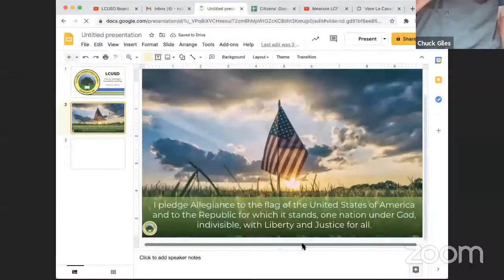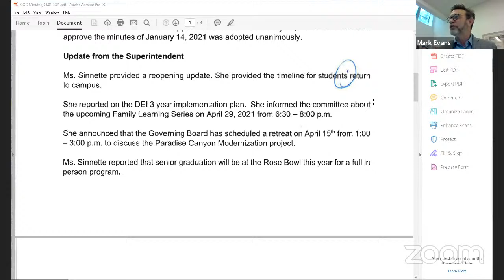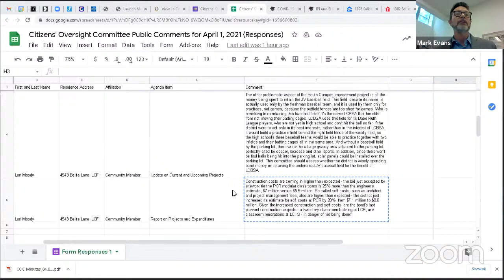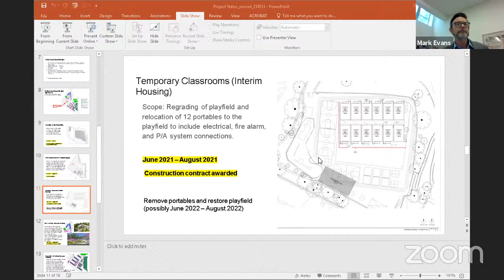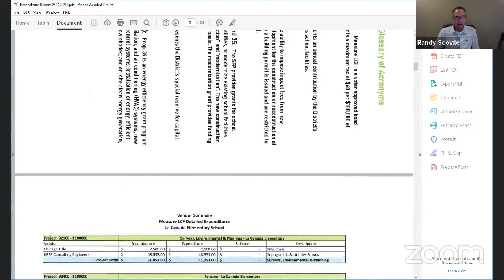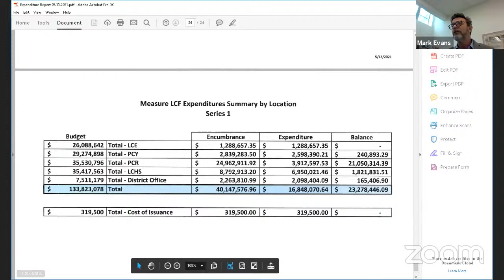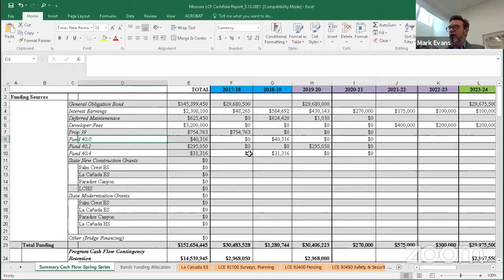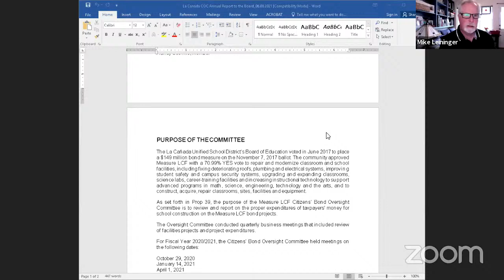Measure LCF Citizens Oversight Committee Meeting